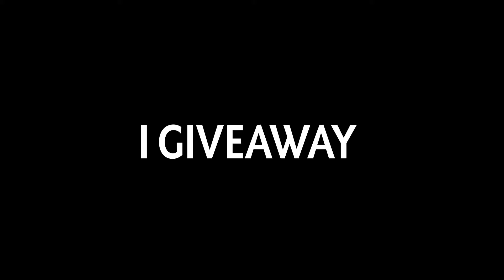+43 Permanent Essence Shifts + Apex Tier 5 item Turn this Slark into a monster Dota 2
Wanna See Your Pudge Clip Live on this Channel?

► What Do I Record and Edit Video with ? I Record with Nvidia Shadow Play and edit the video with Movavi Video Editor, Premiere Pro, and of course Thumbnail with Photoshop.
I Spent a lot of Time to Edit, so You Better Like This Video :)
About Pudge Hero! " Hahaha! Fresh Meat"

Pudge, the Butcher, is a melee strength hero feared for his incredible ganking prowess and risky, yet potentially rewarding playstyle.

Pudge is potentially one of the strongest ganker and disabler in the entire game, with his combo of three active abilities proving more than sufficient to kill fragile enemy heroes in the early and mid-game. His signature ability, Meat Hook, is a grapple that is thrown out in a straight line; if it snags a target, it will drag them back to Pudge, dealing enormous damage to it if it was an enemy. Although it can be difficult to land and often requires a good read on the enemy's movements, it is a very powerful ganking and initiation spell due to its ability to displace enemies, and also has the utility of being able to save an endangered ally. He can then follow up with his ultimate, Dismember, a channeled disable that deals further damage to the target over a few seconds and increases in lethality the more strength Pudge has, while also healing Pudge for its duration. During this period, he can activate Rot to deal even more damage while he is consuming his foe, and use it to slow and finish them off if they survive the initial assault. Rot is also a very potent ability even from the start of the game, as it can slow an enemy to a crawl and be used indefinitely as long as Pudge keeps pace with the enemy, making Pudge a strong roamer. To supplement his killing power is Flesh Heap. The scariest aspect of Flesh Heap though is that it provides him with a permanent strength bonus with every kill that he participates in, making him harder to kill and increasing the damage of Dismember as the game goes on. A skilled Pudge player is feared by many, as he can quickly snowball out of control, cripple the enemy team, and become an unstoppable behemoth of rotting flesh.
💖Click on the Bell so you will not miss our new videos!